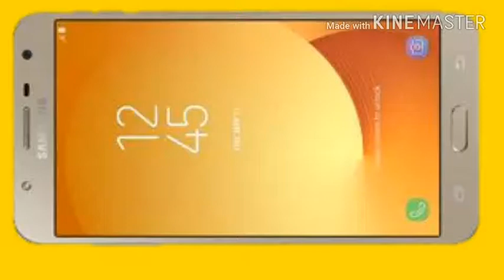Important Discuss about Pandit Rao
Pandit Rao is going on right way with right thinking.